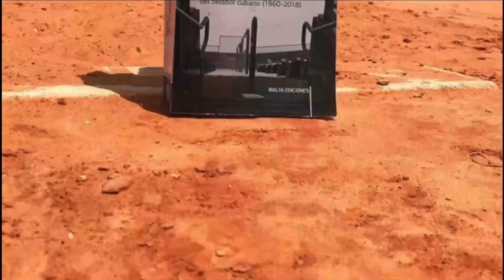Edgar Alfonso (hijo de Alfonsito) firma con una organización de Grandes Ligas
Edgar Brian Alfonso ha logrado un acuerdo con una franquicia de Grandes Ligas cumpliendo el "primer sueño" de todo pelotero que es firmar con un equipo profesional. Según fuentes, está pendiente a examen físico. Acá te contamos todo lo referente a esta noticia.